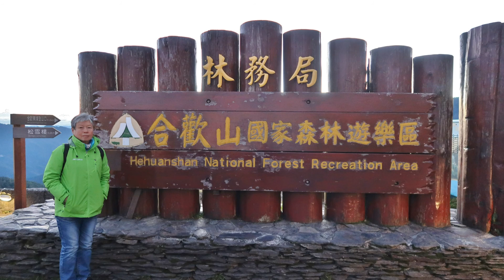2018年11月台中六天自由行 (第三節)清景農場~合歡山觀日出影片分享